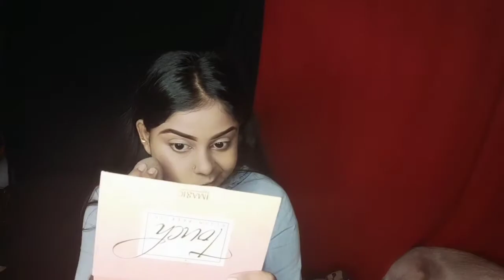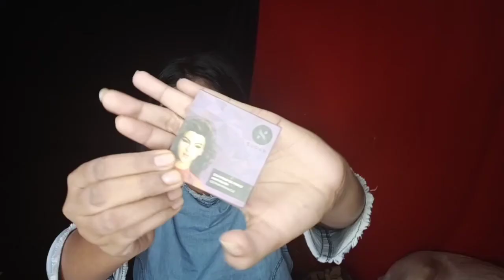Simple yellow eye makeup tutorial || step by step || by dishanistutorial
Hii my lovely friend hope you all are doing well..this is my new video here hope you all  like it